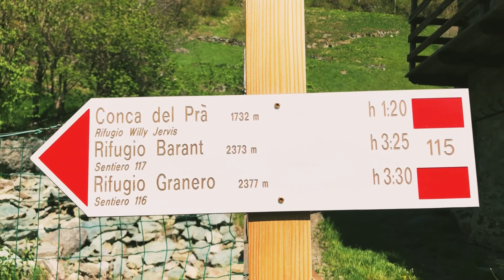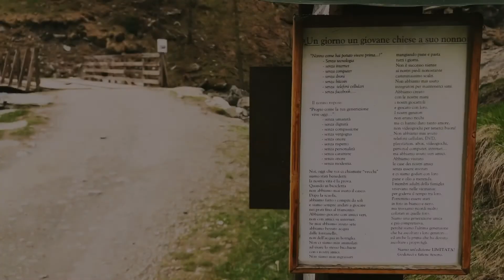TREKKING - Conca del Pra - Val Pellice -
Difficoltà Trekking : E

ITINERARIO

A Villanova (1223 m) si passa fra le case della piccola borgata e si conti- nua sulla pianeggiante mulattiera (se- gnavia 115-Gta), che domina il corso del Torrente Pellice, fin sotto le baite Brunel. Qui si lascia a destra il sentie- ro per i colli Malaura e Boucie (cartel- li) e si attraversa il Rio Crosenna. La bella via selciata sale con alcuni tor- nanti, taglia in diagonale alta sul tor- rente e con altre svolte giunge a Mira- bouc (1430 m), dove sorgeva un’an- tica fortificazione cancellata dalla strada (cartello). Ora bisogna seguire per oltre 1 km la pista, passando ai piedi della bella cascata del Pis. At- traversato un altro rio, si individua sul- la destra la vecchia mulattiera che ta- glia un paio di tornanti dello sterrato, poi si continua su quest’ultimo fino a un tornante a destra. Procedendo di- ritto si ritrova il sentiero che sale in dia- gonale dominando il torrente ed esce sulla pista. Si percorre ancora un bre- ve tratto di sterrato, poi lo si lascia (cartello) per salire a destra sulla mu- lattiera che procede parallela alla stra- da quindi si alza a tornanti fino al Col- le della Maddalena. Dalla sella appa- re la vasta conca del Prà, con in primo piano il vicino rifugio Jervis e i Ciabot del Prà (1732 m, 1.45 ore).Per il ritorno siamo passati per la mulattiera.

Registrazioni : IPhone 8
Montaggio     : App - Inshot